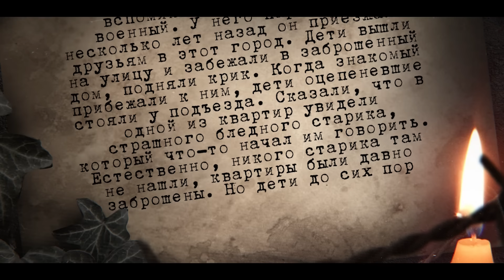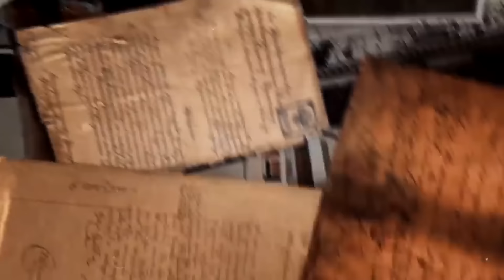НОЧЬ в ЗАБРОШЕННОМ ГОРОДЕ с ПРИВИДЕНИЯМИ | GhostBuster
НОЧЬ в ЗАБРОШЕННОМ ГОРОДЕ с ПРИВИДЕНИЯМИ | GhostBusterЭто Новый Выпуск GhostBuster! НОЧЬ в ЗАБРОШЕННОМ ГОРОДЕ с ПРИВИДЕНИЯМИ! В этот раз вас ждет не одна заброшка, а целый город-призрак Акармара. То есть я проведу НОЧЬ в ЗАБРОШЕННОМ ГОРОДЕ с ПРИВИДЕНИЯМИ. Призрак на видео? Снял Паранормальное? Город-призрак ждет вас! Будет страшно! Вы много писали про город-призрак Акармара и я решил провести Экспреримент и провести там НОЧЬ в ЗАБРОШЕННОМ ГОРОДЕ с ПРИВИДЕНИЯМИ. GhostBuster!